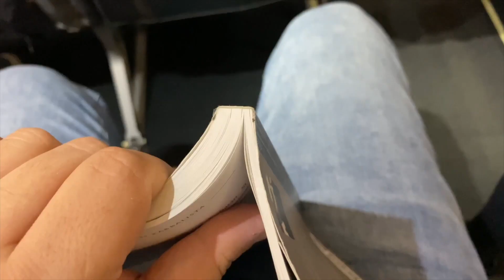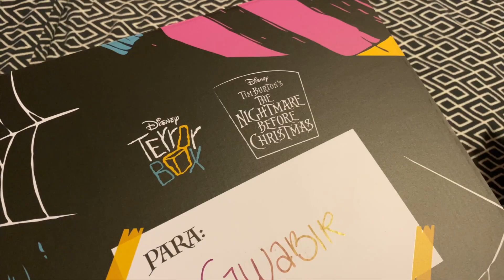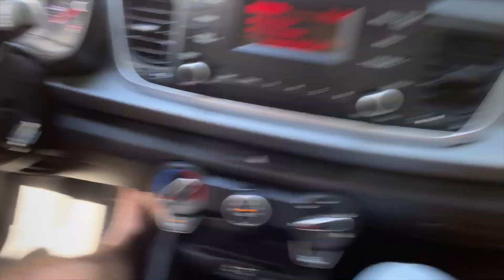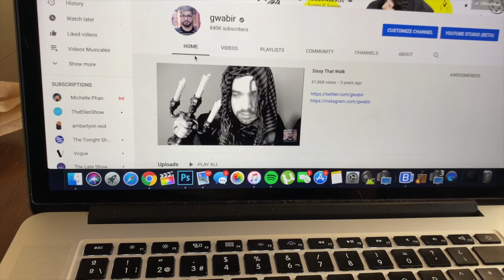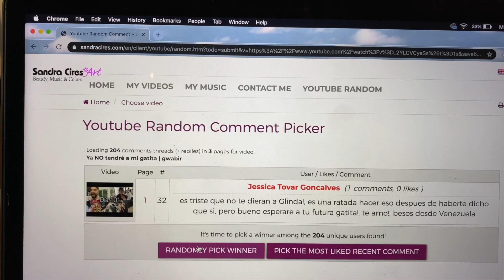MUCHOS REENCUENTROS!! | gwabir